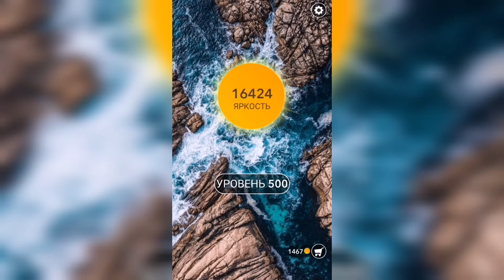Word / Слово Крест: Поиск русского кроссворда / Уровень 500